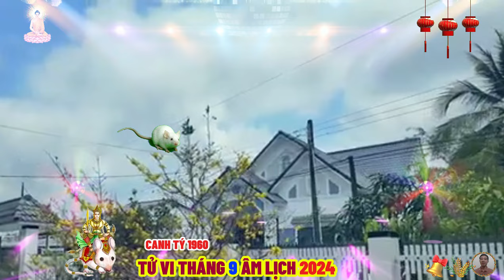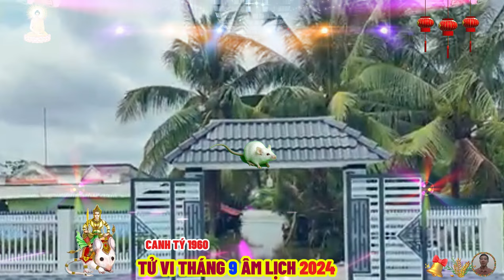🔴Tháng 9 âm, DẤU HIỆU BÁO TRƯỚC SẮP GIÀU TO, CANH TÝ 1960 Phật Độ HẾT KHỔ ĐỔI ĐỜI CỰC GIÀU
tháng 10 âm lịch rơi vào tiết lập đông, vào vụ mùa thu hoạch hết, chim chóc khó kiếm ăn nên người này thường hay dựa dẫm, ĩ lại vào người khác, họ cũng có nhiều mong muốn và mơ ước, nhưng lại không kiên trì để thực được nó.
 cuộc sống của những người này có phần bấp bênh, không giỏi chi tiêu quản lý tài chính, có vốn nhưng không có bản lĩnh để đầu tư kiếm lời.
 vận mệnh người này không được tốt cho lắm, cuộc sống hẩm hiu, bấp bênh, không được hưởng nhiều phúc lộc của tổ tông, cũng không được nhận sự giúp đỡ từ gia đình, cuộc đời gặp khó khăn nhưng không phải là đại nạn, có thể dễ dàng vượt qua.